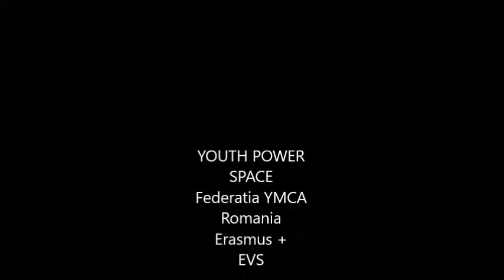Youth Power Space Legacy Barbara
Video created by the EVS volunteers from Youth Power Space project funded by European Union through Erasmus Plus Program.The content of this video does not reflect the official opinion of the European Union. Responsibility for the information and views expressed in the video lies entirely with the author(s).